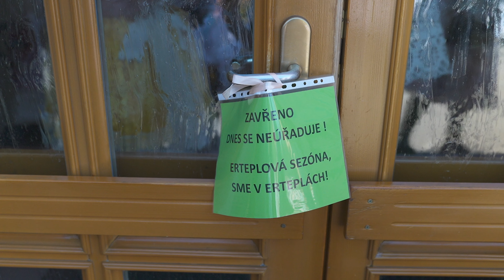Hody Tvarožná Lhota 2024